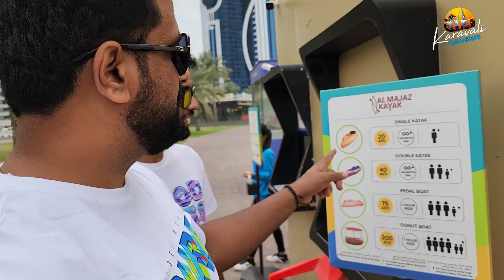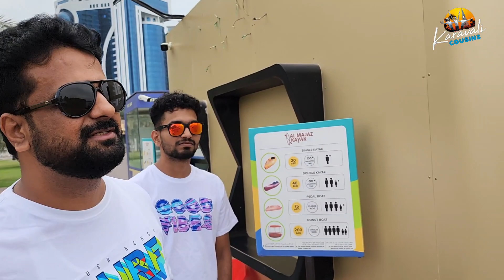Kayaking Race in Dubai | Accident😭 | Unlimited Kayaking for 20AED | FunTime|Al Majaz Kayak, Sharjah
Enjoy Unlimited Kayaking for 20AED @al majaz kayak, Sharjah | Cousins Kayaking Race | Accident 😭|
In this video we will cover the Al Majaz Kayaking in Sharjah  A very pleasant place to enjoy kayaking and incredible view.
Almajaz Kayak @ Al Majaz Waterfront Sharjah
The best activities during winter that can we do in al majaz, sharjah.  It is very affordable price. You can enjoy unlimited kayaking just for AED20 .You have a chance to explore the scenery view of Buhaira using kayak during the day  and night time. They have a lifeguard to maintain the safety of people while doing kayak. Very relaxing and you can even play music while kayaking. Best place to visit with family and friends.

Karavali Cousinz

Watch our Vlog on Worlds Largest Flower Garden | 3 Guinness World Record | Miracle Garden Dubai